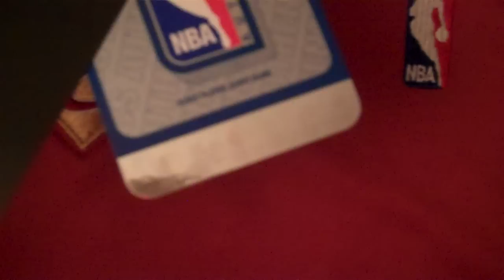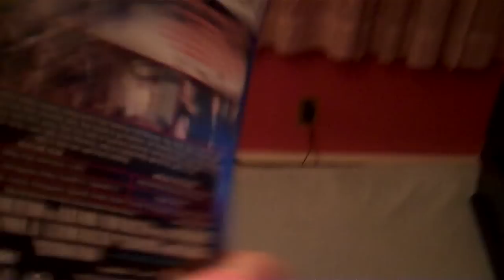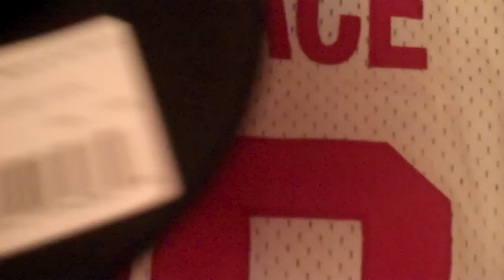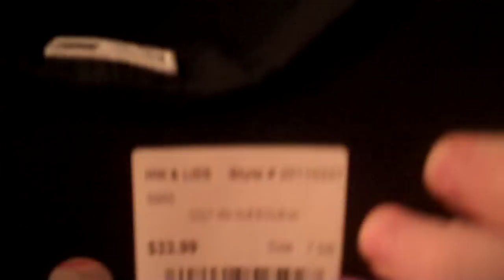Jerseys & Random Pickups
Ebay Pickups & other random stuff...